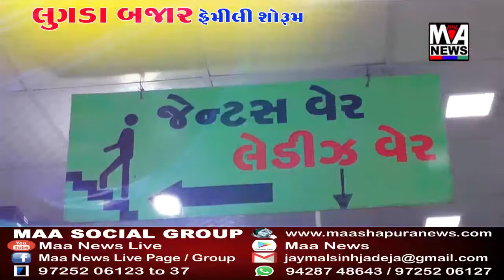નવરાત્રી અંગે લોકો શું તકેદારી રાખે તે માટે ભુજના સામાજીક મહિલા આગેવાને વાત કરી